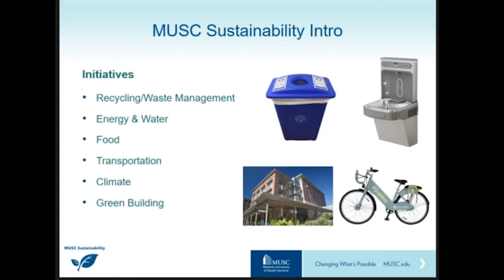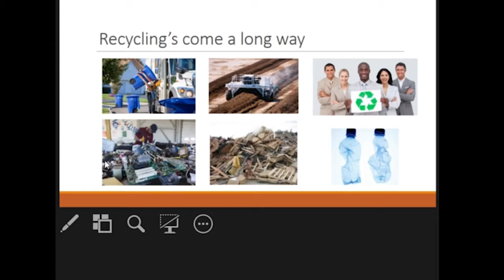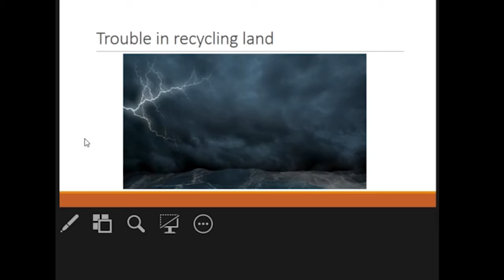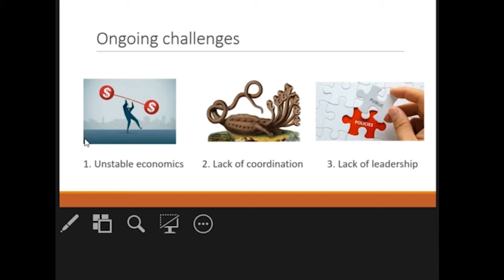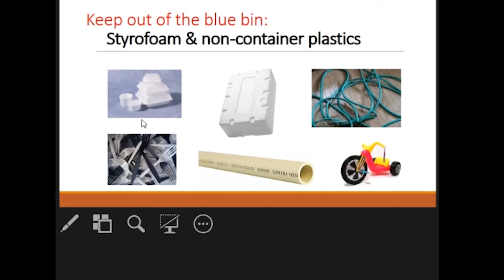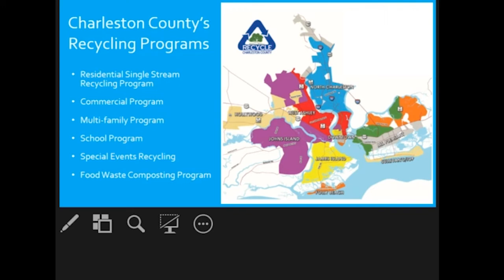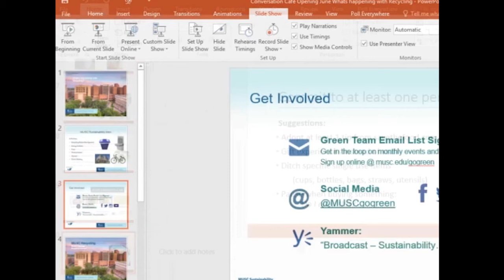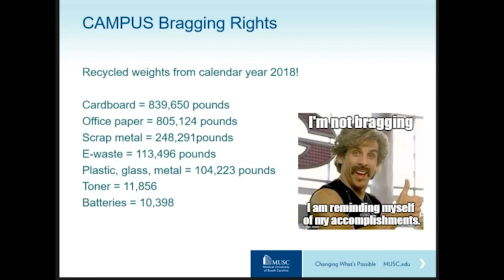What's Going on with Recycling? | Conversation Cafe Series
With all the controversy in the news about recycling here in the lowcountry it can get confusing to know exactly what's going on and what is actually being recycled. To clear this up, Alec Cooley, a national recycling expert will explain what's going on locally, what is happening in the broader scope of the recycling industry, and the future of recycling.

Presentations also by Charleston County Recycling and MUSC Recycling.